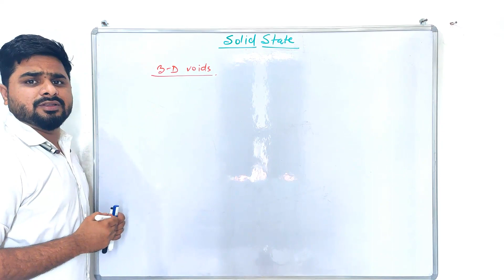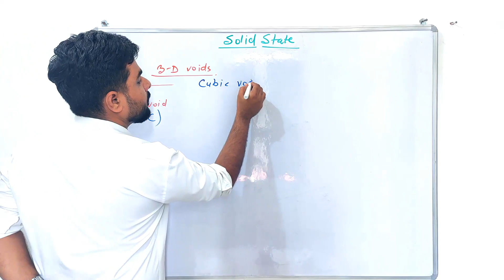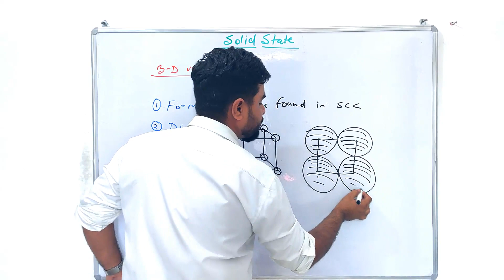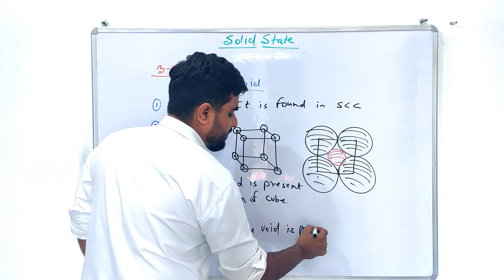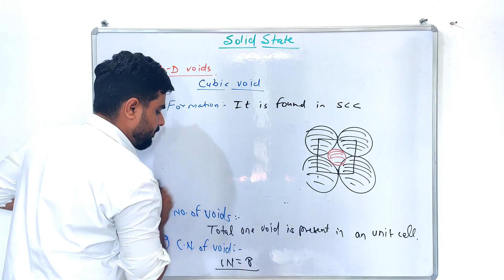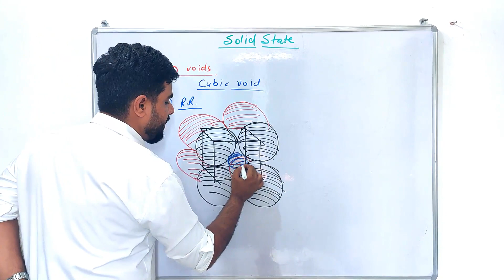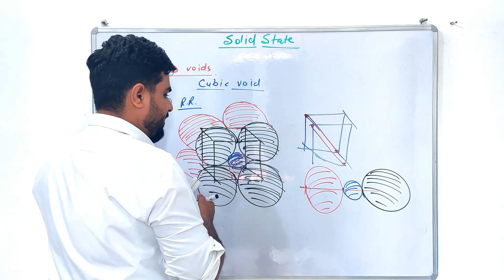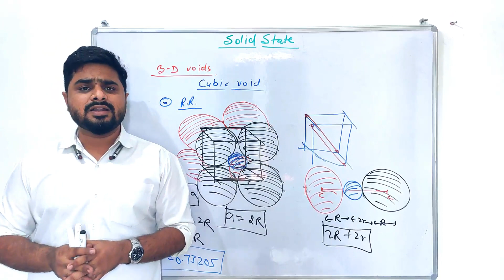Module - 4 : Solid State | Lecture - 11 Dimensional Voids & Cubic Voids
Dimensional Voids & Cubic Voids